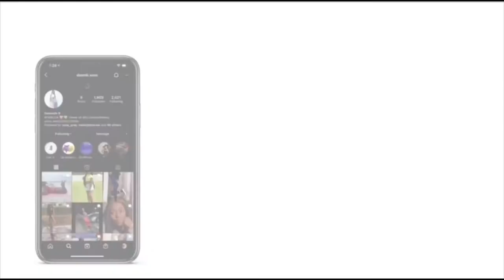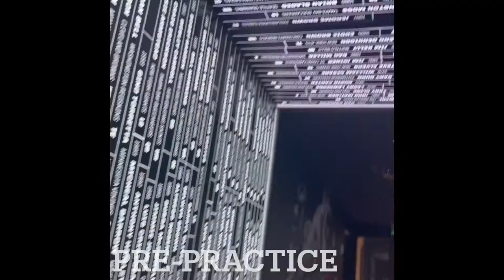2021 Orange Blossom Classic | FAMU | Film Crew Edition!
The Football season has officially started! I am so excited to be a part of an amazing group of girls. Enjoy the video!